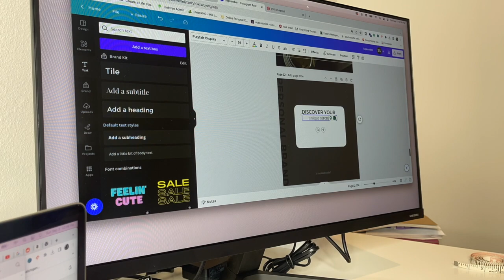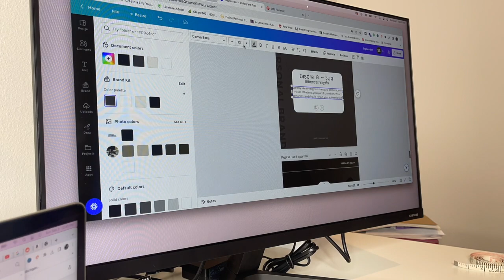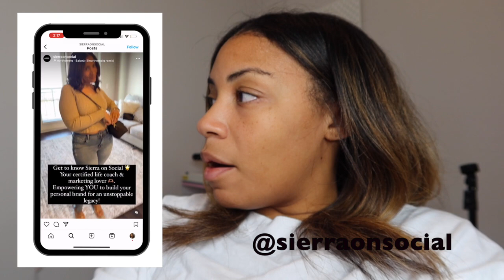CREATE something you CANNOT be fired from | Content Planning, Unboxing Face Tracking Tripod & Review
♡ open me ♡
In today's vlog, we're exploring the game-changing concept of building a career you're in control of, something you can't be fired from.

📝 Join me as I show the inner workings of my content planning, revealing tips and tricks to keep your content engaging and relatable.

🎨 We'll also journey into the behind-the-scenes content creation on Canva, where I'll demonstrate how to craft visually stunning content that captivates your audience.

💻 I'm thrilled to introduce you to my brand new Instagram page, @sierraonsocial, dedicated to all things social media management, brand strategy, and custom gifts. Follow along as we embark on this exciting venture together.

📷 And don't miss the highlight of this vlog – the unboxing of my face-tracking tripod! It's like having your personal cameraman. The magic it brings to my content is simply incredible!

If your reading this comment this emoji: 💟